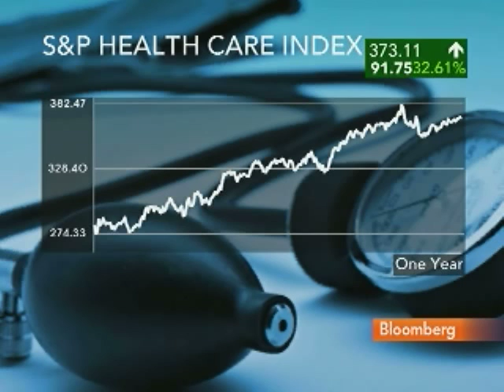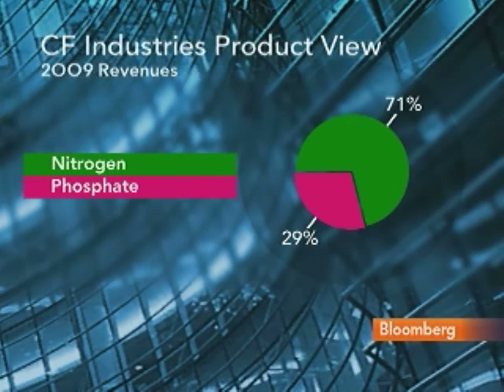Stewart Capital's Polley Likes CF Industries, Soquimich: Video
March 18 (Bloomberg) -- Malcolm Polley, chief investment officer at S&T Bancorp's Stewart Capital Advisors, talks with Bloomberg's Lori Rothman about the U.S. health-care industry and his stock picks.
     He also discusses the outlook for financial industry and health-care legislation. (Source: Bloomberg)